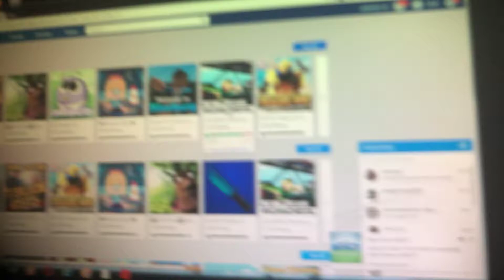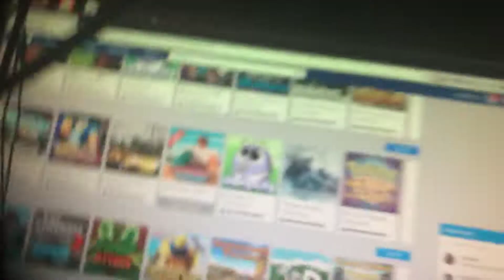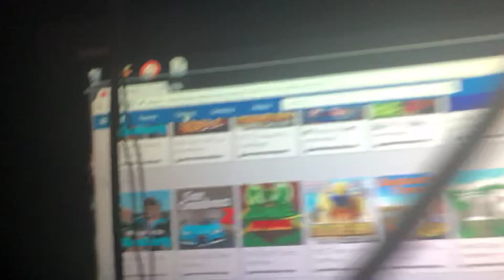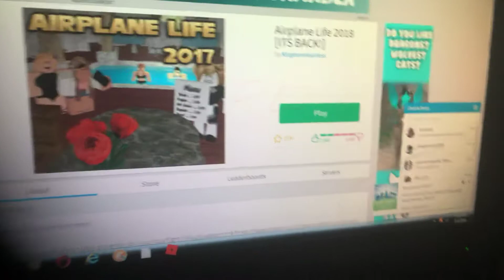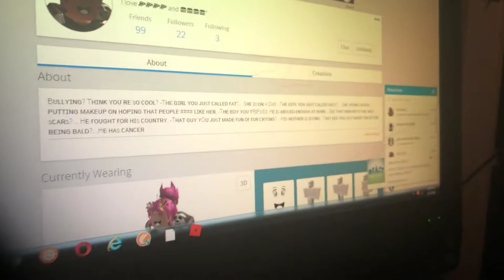March 4, 2018